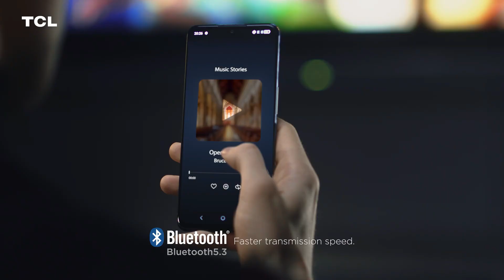Soundbar TCL X937U Barra de sonido Dolby Atmos DTS X 7.1.4 EARC subwoofer y altavoces inalámbricos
Reseña sobre la Barra de sonido Dolby Atmos de 7.1.4 canales con subwoofer inalámbrico y altavoces satélite inalámbricos TCL X937U.